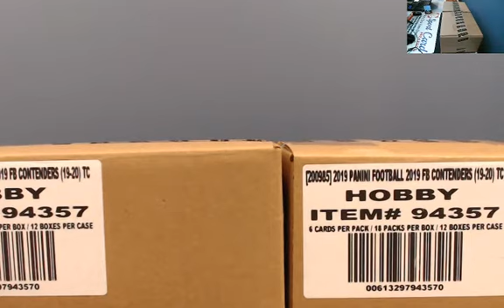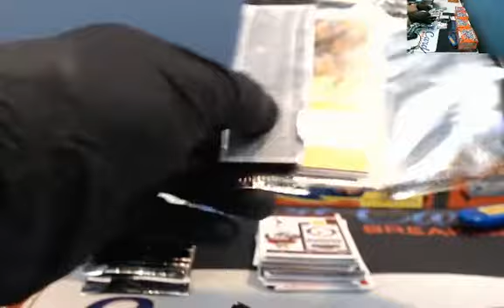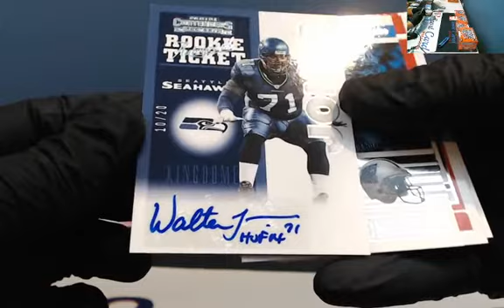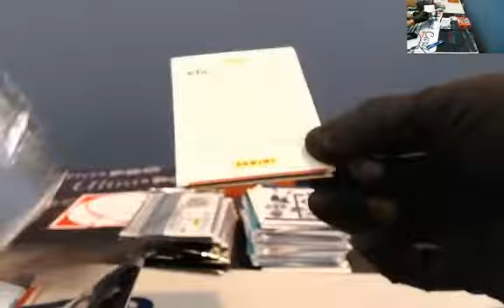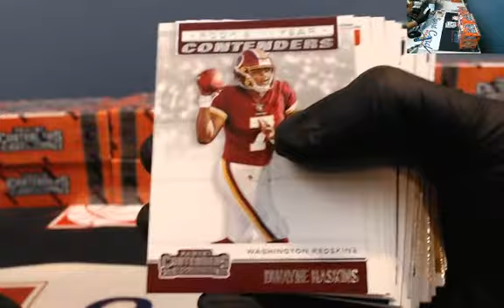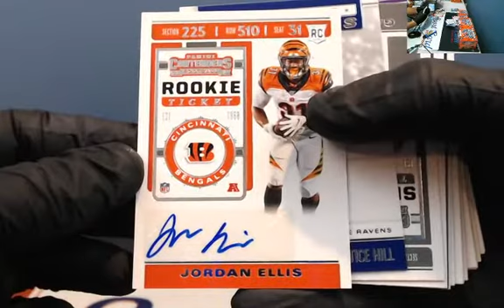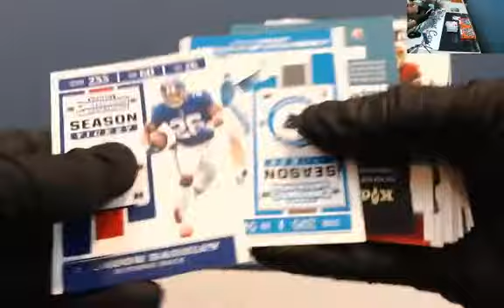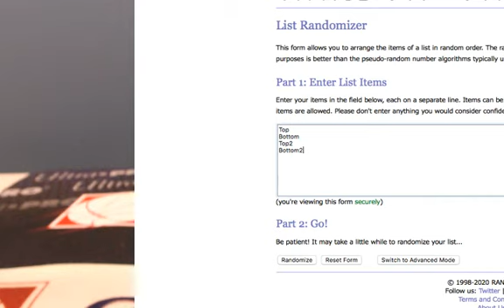2019 Contenders Football 24 Box 2 Case Ebay Player Break Jan. 12, 2020